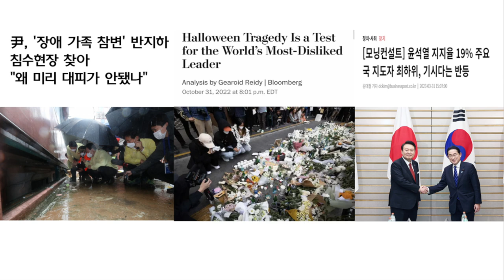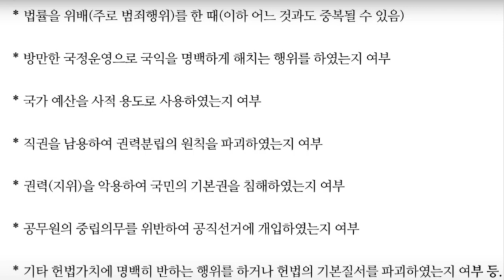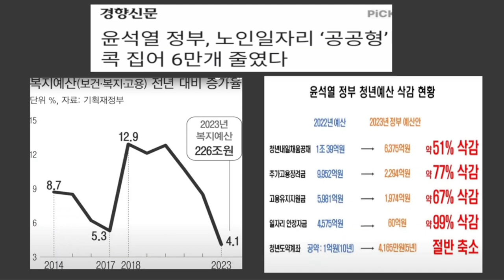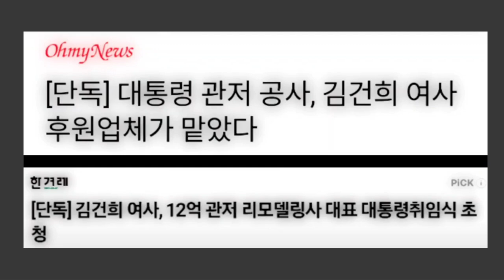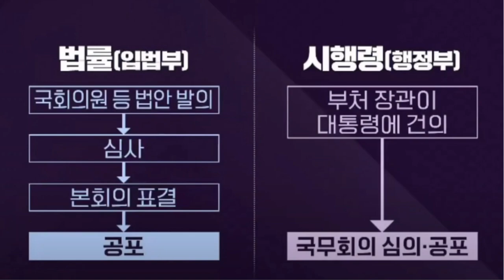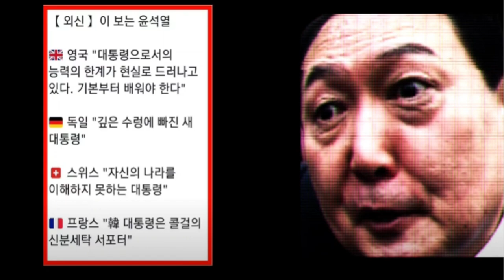뉴스맛좀볼래 김병삼 - 윤석열의 '탄핵사유', 끝이 없다 !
✅김건희 다큐 '퍼스트 레이디' 제작 리워드 펀딩 신청하기:
         5만원 (시사회 티켓 2매 + 포토 제작 에세이집)

 △ 월~금 오전 6시 : 류효상의 신통알
 △ 월~금 오전 8시 : 유용화의 뉴스코멘터리
 △ 월~금 오후 8시 : 이정헌의 허니라이브
 △ 월수금 오후 1시 : 박예슬의 톡터뷰
 △ 월 오후 4시 : 백은종 양희삼 안진걸의 세상속으로
 △ 화 오후 1시 : 백은종 깨어있는 박대희 기자의 가짜 뉴스 팩트 체크
 △ 화 오후 5시 : 백은종 정대택의 응징의 부활
 △ 수 오후 3시 : 김태형 백자의 ㅆㄷㄱ
 △ 목 오후 2시 : 김맹구와 선을 넘는 사람들
 △ 일 오후 9시 : 남태우의 민폐투어